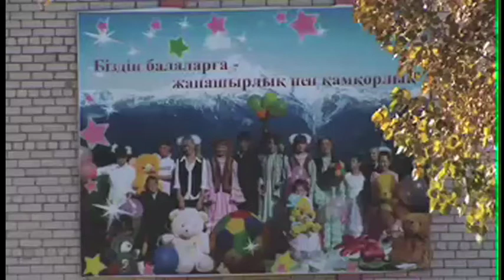Orphanage for disabled children in Kazakhstan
This section never made it into the film. It shows the situation at Ayagus orphanage. The girl in the film, Rufina, got her operation in the end, but died as a result of complications. Note all filming was done with the permission of the acting director of the orphanage and the Ayagus akimat.